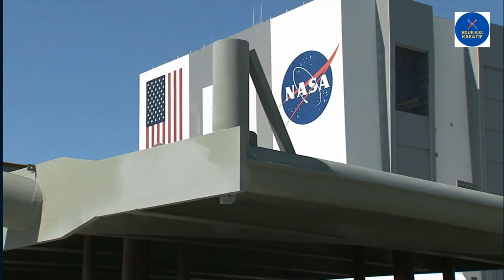Sejarah penemuan Velcro oleh George de Mestral | Hoop and Loop Fastener Invention George De Mestral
Velcro adalah peranti populer untuk mengikat dua sisi kain yang terdiri dari dua permukaan: permukaan pertama terbuat dari kait kecil dan permukaan yang lainnya terdiri dari loop kecil. Saat kedua sisi ditekan bersama, ratusan kait akan menempel pada loop kecil, menghasilkan ikatan kuat yang mudah dilepas dengan menarik permukaan atas, membuat suara serak yang familiar.

Saat ini Velcro digunakan dalam ratusan produk, mulai dari mantel hingga sepatu anak-anak, pengukur tekanan darah hingga perangkat flotasi pesawat.

Ide penemuan Velcro datang secara tak terduga. Pada tahun 1948, George de Mestral, seorang insinyur Swiss, pergi hiking di hutan dengan anjingnya. Saat dia dan anjing itu pulang ke rumah, terdapat banyak duri tanaman burr yang menempel pada badan mereka selama mereka berjalan.

Tiba-tiba, sebuah ide muncul di benaknya:

Mungkinkah duri tanaman Burr yang menempel pada pakaian dapat digunakan secara komersial sebagai pengikat? De Mestral kemudian mempelajari duri tanaman Burr tersebut di bawah mikroskop. Dia menemukan bahwa pada duri tersebut terdapat kait kecil, yang memungkinkan banyak duri untuk menempel pada pakaian saat dia dan anjingnya lewat.

Berbekal ide ini, De Mestral menghabiskan delapan tahun berikutnya mengembangkan produk yang disebutnya Velcro, kombinasi dari kata “velvet yang berarti beludru” dan “crochet atau rajut.” Dia memperoleh paten pada teknologi hook-and-loop pada tahun 1955 dan menamai perusahaannya Velcro.

Hanya sedikit orang yang menganggap serius penemuan de Mestral pada awalnya, tetapi penemuan itu berhasil, terutama setelah NASA menggunakan Velcro untuk sejumlah penerbangan dan eksperimen luar angkasa. Pada 1960-an, astronot Apollo menggunakan Velcro untuk mengamankan semua jenis perangkat di kapsul ruang angkasa mereka agar mudah diambil. Mulai tahun 1968, perusahaan sepatu seperti Puma, Adidas, dan Reebok mengintegrasikan tali Velcro ke dalam sepatu anak-anak.

Sebuah wawancara tahun 1984 antara pembawa acara talk show televisi David Letterman dan direktur penjualan industri Velcro AS berakhir dengan Letterman, mengenakan setelan yang terbuat dari Velcro, meluncurkan dirinya dari trampolin dan ke dinding yang dilapisi Velcro, menempel padanya. Aksi yang dipublikasikan secara luas ini semakin menggila, menghasilkan lebih banyak perusahaan yang mengadaptasi Velcro ke dalam produk mereka.